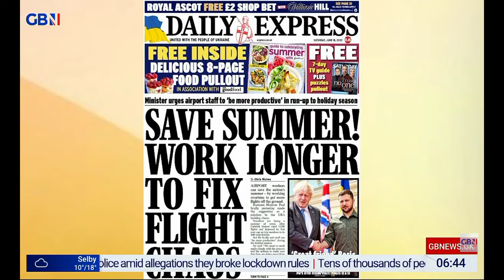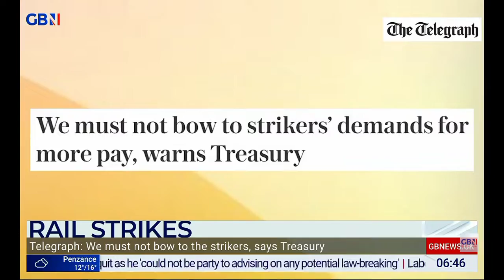GBNEWS: Breakfast with Stephen and Anne: Saturday's Papers (Part I)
Guests: Pete Price and Ella Whelan joins Breakfast with Stephen and Anne on GBNews for the look at Britain's Newspapers for Saturday.